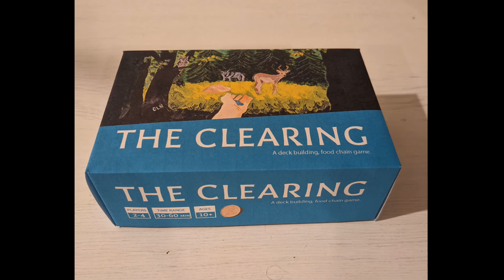This is Onederful Games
Follow us for a chance to play test our newest game and to be the first to find out when a new game is available for purchase!